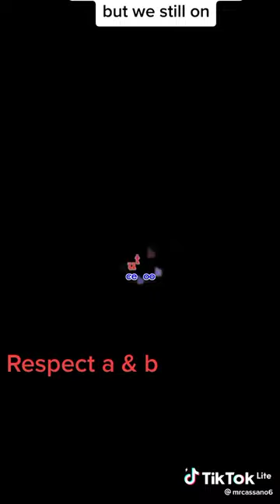February 12, 2023